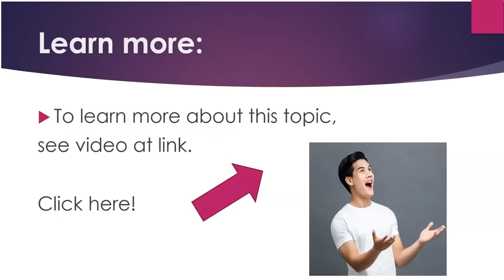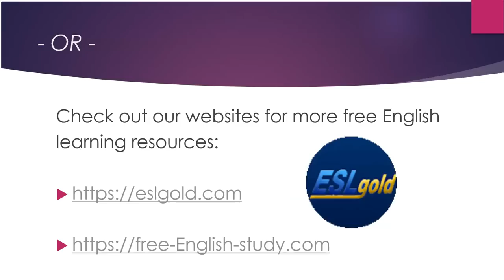Test Your English: Sports and Other Activities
Now you can learn English quickly by yourself at home for free step by step!  This video gives you a topic for conversation, something to speak about, as well as some words and phrases to use.   Great for teachers and students of English as a second language (ESL) both in the classroom and as self-study.  The video provides help with common mistakes students make with vocabulary and grammar when talking about sports and other activities.

This video helps students practice language for sports and other activities